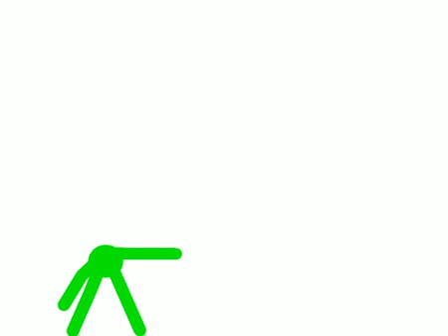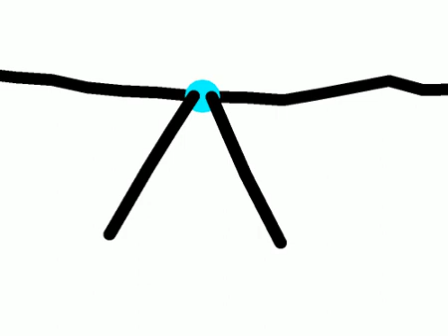claws part 1